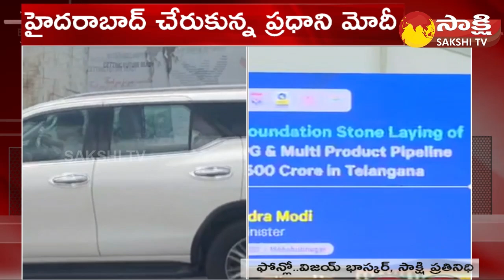PM Modi Reaches Hyderabad Airport | PM Modi Telangana Tour Details | Sakshi TV